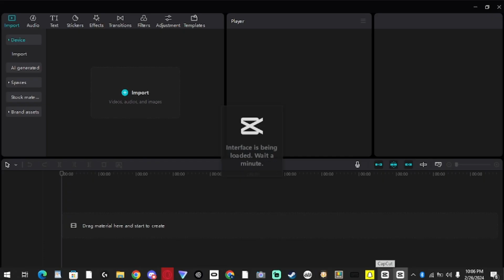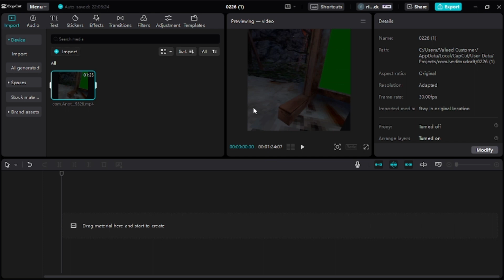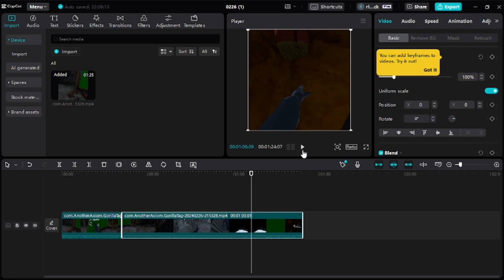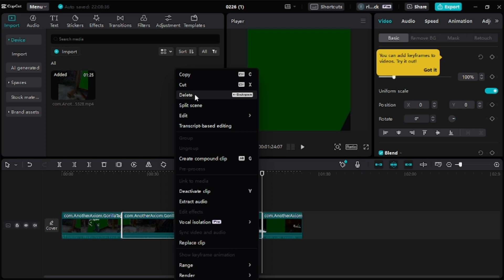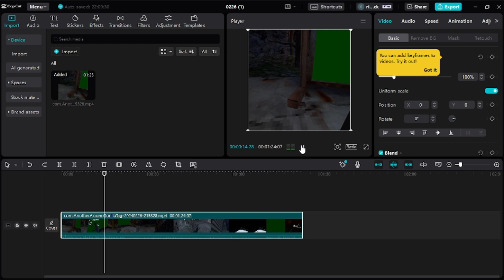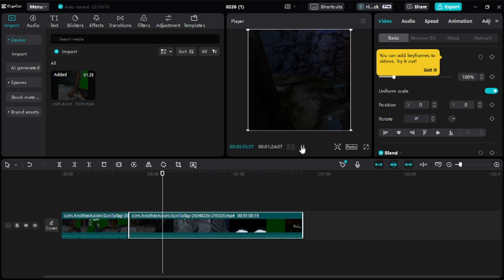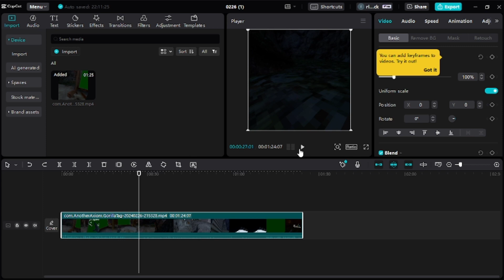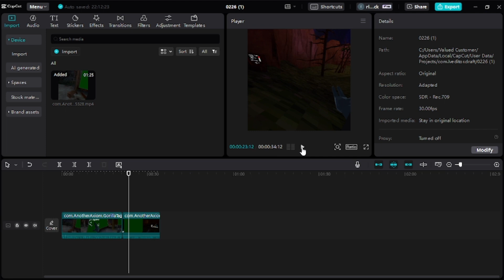Smooth leaderboard transition tutorial in gorilla tag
Like for a part two or more tutorials

Tags (ignore) Gorilla tag, VR, vr, Quest2, Quest two, Oculus, Meta, Edit, Tutorial, Edit Tutorial, Transition